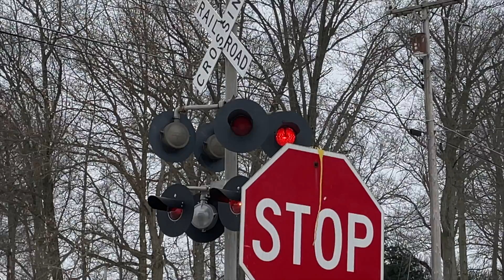Lots of CSX Morning Action on January 24 (1080pHD)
Filmed on Sunday, January 24, 2021 in Lordstown, Ohio
All filmed before noon! Almost unusual amount of trains, including CSX local D755-24 switching loaded tank cars into the Andersons Lordstown Liquid Terminal, loaded autorack train Q214, Freight trains Q369 and Q331-22.
Locomotives: CSX 98, 981, 823, 5282, 18, 3469, 3433

You can check me out on Twitter @CsxEpic for extra updates & information